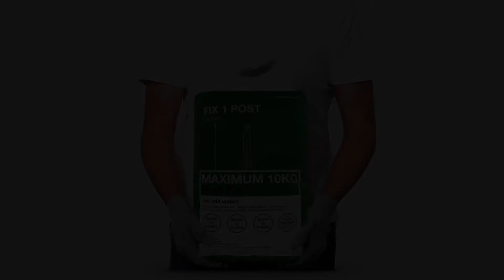Maxrete® | Lifting Lightweight Post Fix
Our lightweight post mix weighs only 10kg yet contains 10 litres of concrete exactly the same as any post mix bag. (1 bag = 1 post)

This lightweight post mix concrete we manufacture will make your life so much easier when working on fencing projects. Don't break your back use lightweight post mix.